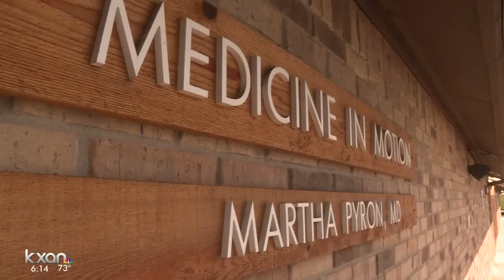Austin Marathon: Medical Director braces for possible record heat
The Austin Marathon kicks off at 7 a.m. Sunday with an expected 15,000 people crossing the finish line.